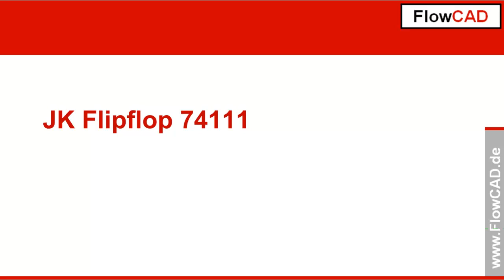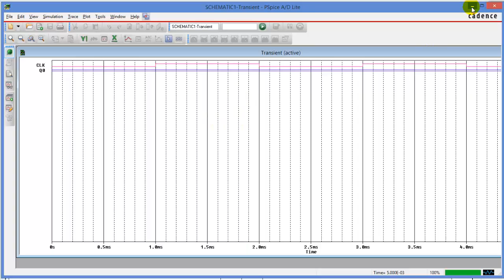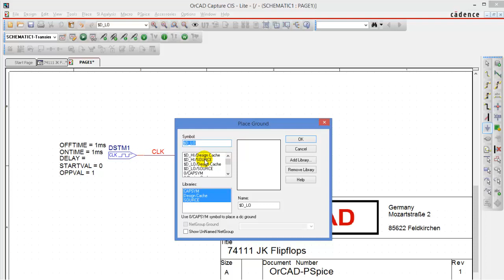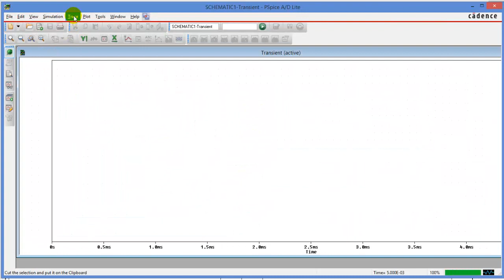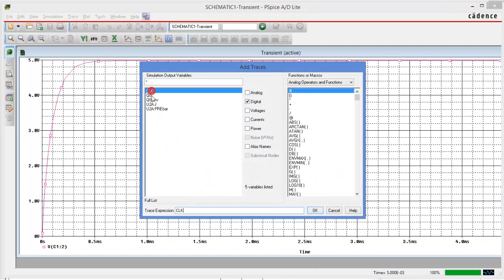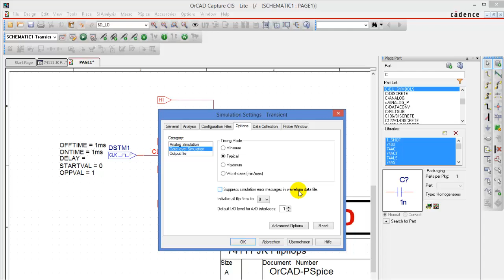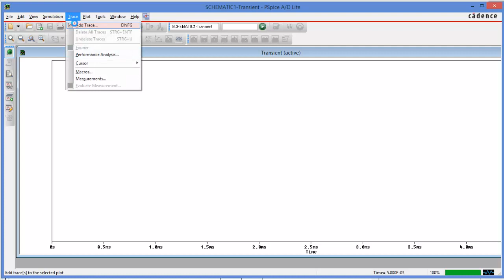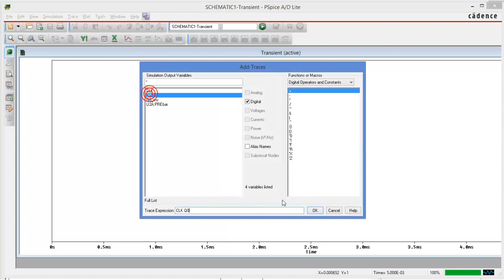74111 JK Flip-Flop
In diesem Tutorial wird die Funktion eines JK-Flip-Flops und dessen digitale Simulation mit PSpice beschrieben. zur Verfügung